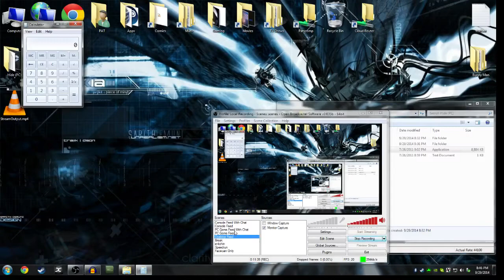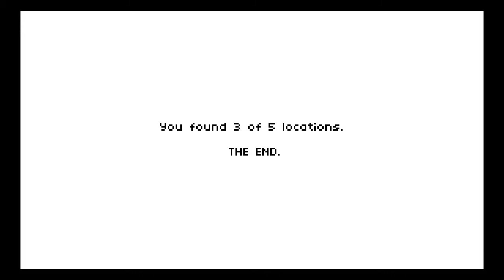Basement Quality TFTB2014 - Hide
Pat, Taha, and Nathan play Minecraft X Slender

The true horror is the platform for crazy people this video inadvertently made.